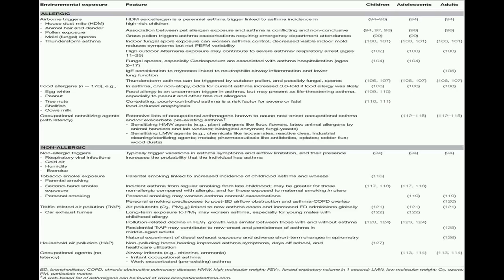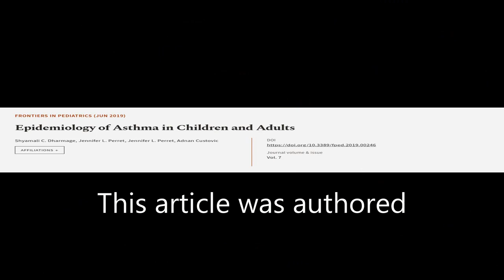Epidemiology of Asthma in Children and Adults | RTCL.TV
### Keywords ###

### Article Attribution ###
Title: Epidemiology of Asthma in Children and Adults
Authors: Shyamali C. Dharmage, Jennifer L. Perret, Jennifer L. Perret ,and Adnan Custovic
Publisher: Frontiers Media S.A.

### Video Timestamps ###
0:00:00 - Summary
0:01:29 - Title
0:01:36 - Tail
0:01:40 - End